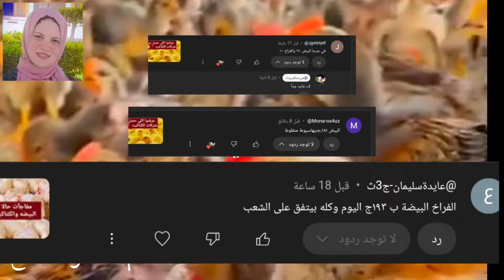اسعار الفراخ البيضاء اليوم/سعر الفراخ البيضه بورصه الاربعاء 9/25 جمله وقطاعي في مصر والكتاكيت مفاجأة